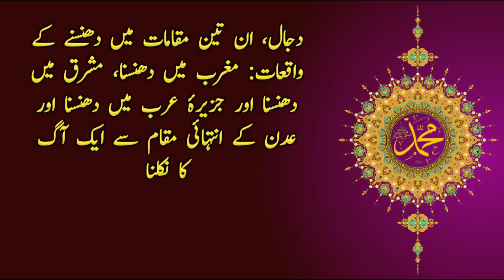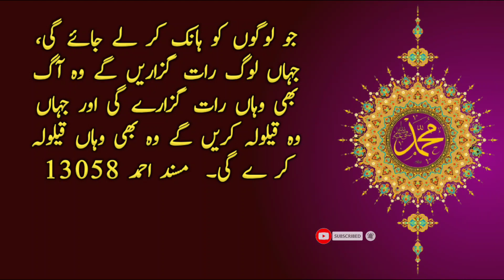Prophet Muhammad Said| Until you see these ten signs, the Hour will not come | Qayamat ki nishaniyan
Hadith of prophet Muhammad | Until you see these ten signs, the Hour will not come | Hadith |Islamic

It is narrated on the authority of Hudhayfah bin Aseed Ghaffari (may Allah be pleased with him) that he said: We were talking about the Hour when the Messenger of Allah (may peace be upon him) looked at us from an upper room and then said: Until you see these ten signs.  Resurrection will not take place: the rising of the sun from the west, the smoke, the cattle, the exodus of Gog and Magog, the descent of Jesus son of Mary, the antichrist, the events of the sinking in these three places: sinking in the west, sinking in the east  And sinking in the Arabian Peninsula and a fire coming out of the extreme place of Aden, which will drive away the people, where people will spend the night, that fire will also spend the night there and where they will take a nap, it will also take a nap there.  ۔  Musnad Ahmad.

Qayamat ki baatein
Hadith of prophet Muhammad
HAZRAT Muhammadﷺ Said on Hour